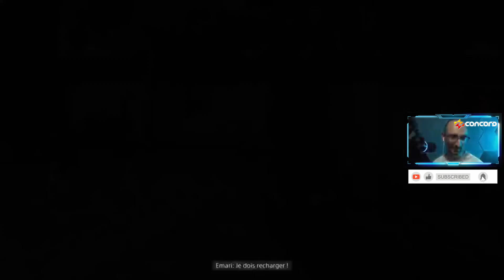CONCORD OPEN BETA NOUVEAU JEU FPS MODE PRISE DE POUVOIR 5 VS 5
Soirée decouverte de ce tout nouveau game ! Dans cette vidéo on decouvre le mode prise de contrôle !!

⚫️ L'actu. du jeu vidéo et de la chaine↙